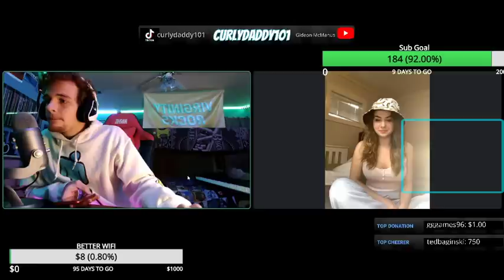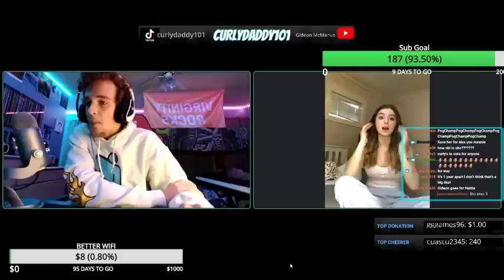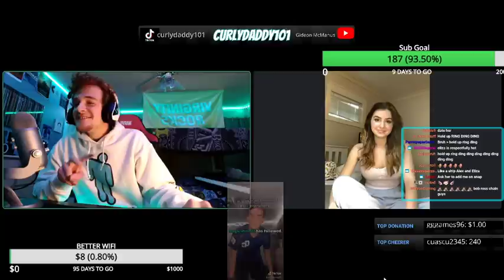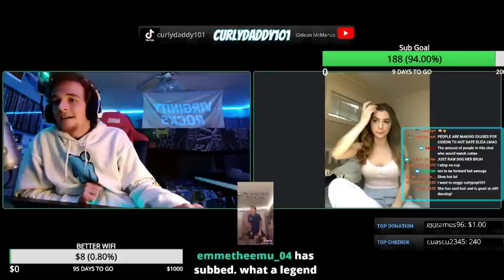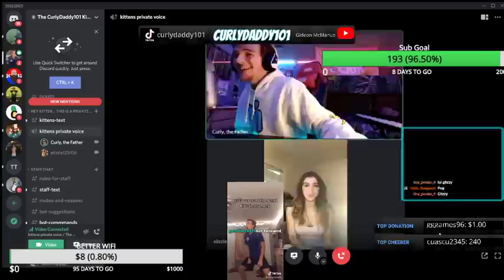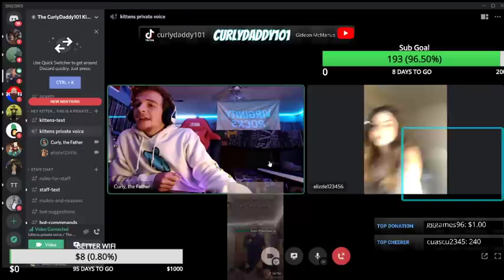TALKING WITH ELIZA ABOUT OUR DATING RUMORS!?